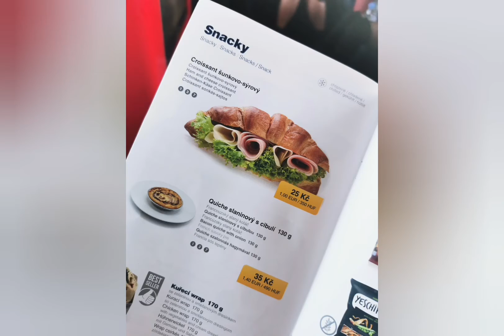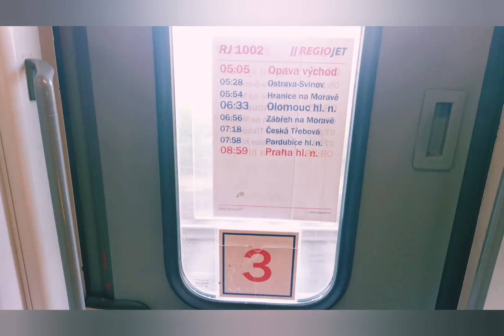Výlet na promoce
I letní hit k zimním bundám 😂